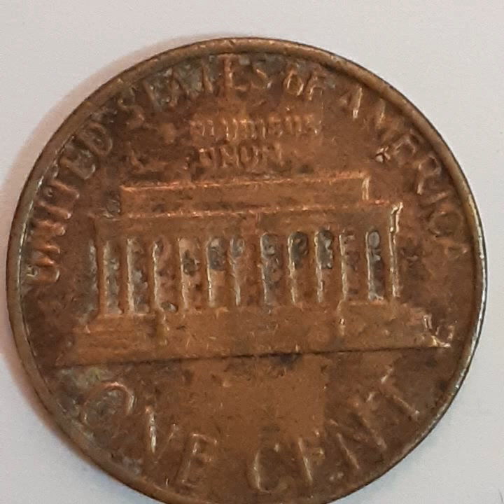ONE CENT 1982